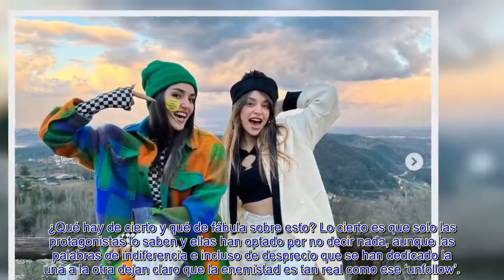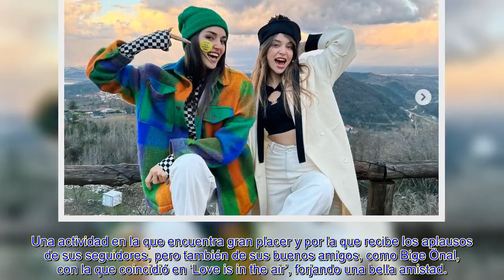Las primer@s reacciones de Hande Erçel tras la noticia de su ruptura con Kerem Bürsin